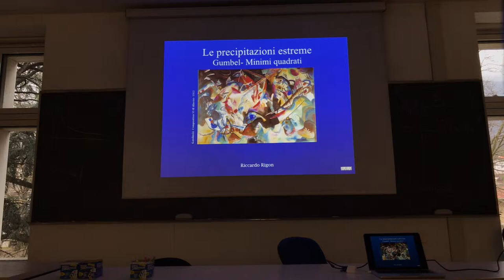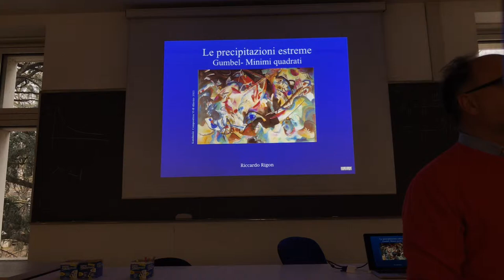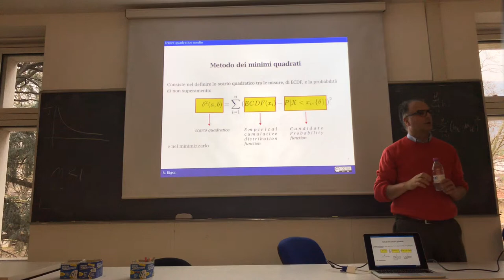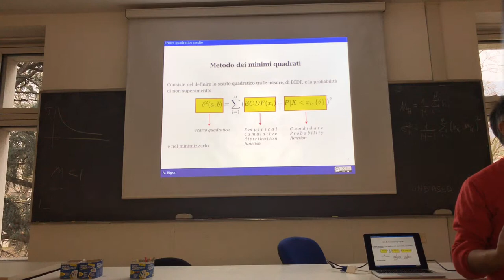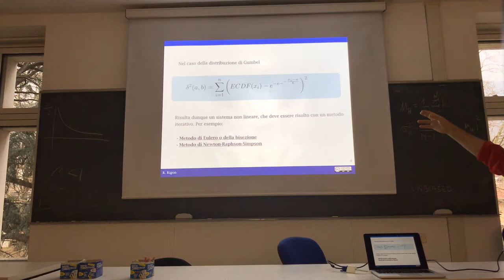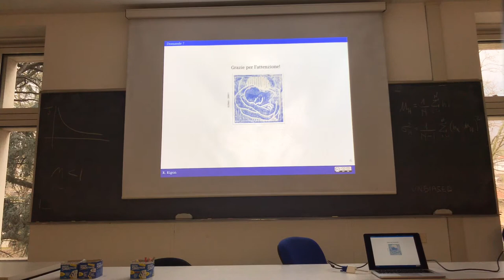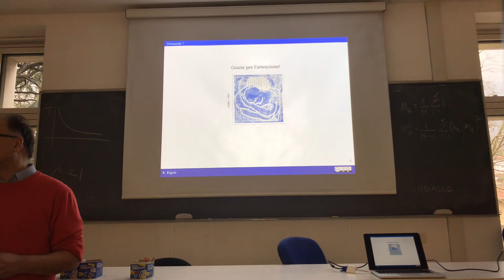Least squares application for the determination of Gumbel's parameters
This illustrates briefly how least squares method of determination of parameters of a probability distribution function works. The case used is the one of the Gumbel's distribution